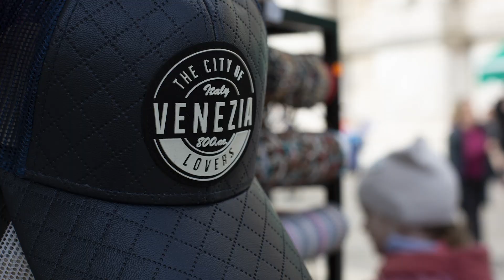SunWorX Workation - Italië NL